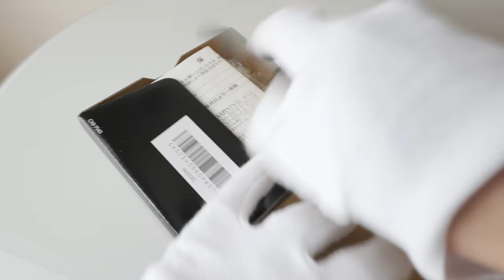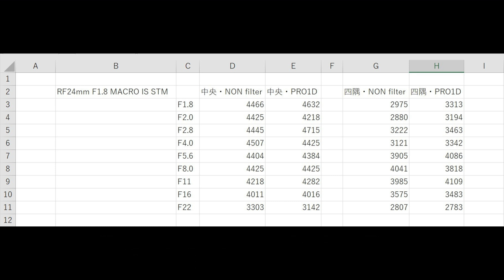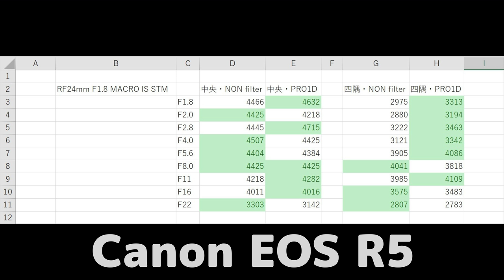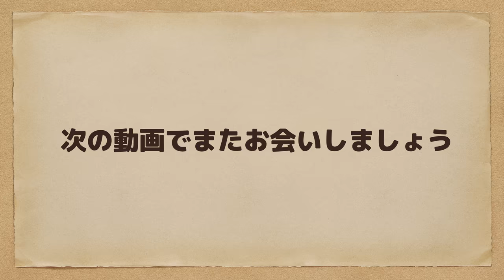スマホ感覚で撮れる単焦点レンズ【RF24mm F1.8 MACRO IS STM】8K review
今回の動画は新発売のCanon RF24mm F1.8 MACRO IS STMをレビューしています。
【ただいま4Kまで選択出来ますが8K動画反映まで時間がかかりそうです】

・・・TwitterアクセスURL・ぜひ登録の方を宜しくお願いいたします・・・

・・・商品ご購入リンク先です・・・

Canon RF24mm F1.8 MACRO IS STM キヤノン 単焦点 マクロ 交換レンズ

Canon レンズフード EW-65B

Kenko 52mm レンズフィルター PRO1D プロテクター レンズ保護用 薄枠 日本製 252512
【上記レンズに使用しました解像度の良い保護フイルターです】